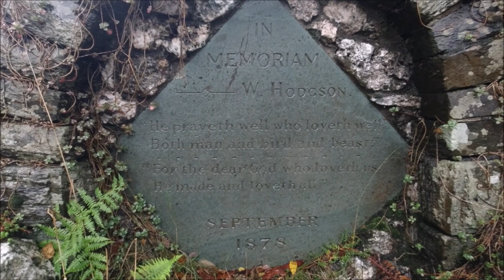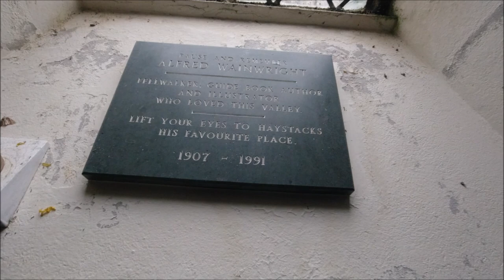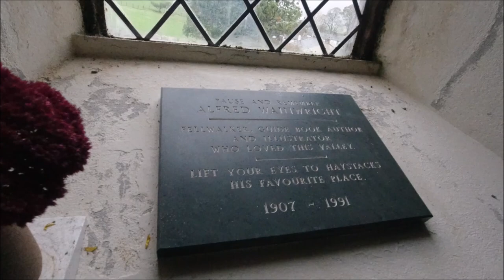Buttermere's Wainwright Memorial - Discovering Cumbria ~ Campervan Tales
Moving on to Buttermere - the long way round, we have a look at the memorial to Alfred Wainwright.